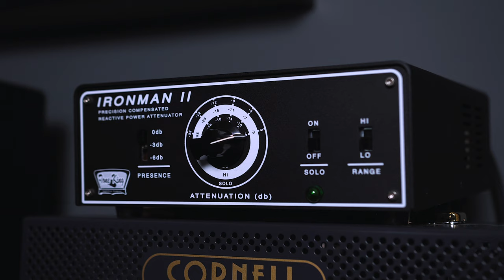INSTANT VINTAGE 60s FENDER AMP TONES! Soma 63 - Greer Amps Demo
Today we take a look at the first pedal in Greer Amps XFR series, the Soma 63, which seeks to capture vintage Brownface Fender amp tones in a pedal, we did the Royal Velvet by Greer not long back, and this one doesn't disappoint either, hope you enjoy!

Time Stamps:

0:00 - Intro Song

2:03 - Talk Through The Pedal and Its Features

4:22 - Macmull S - Classic (Strat Tones)
7:40 - Lightspeed into Soma63
8:45 - Macmull T - Classic (Tele Tones)
13:50 - Lightspeed into Soma63
14:45 - Gibson 1959 Reissue ES335 (Humbucker Tones)
18:24 - Lightspeed into Soma63

19:47 - Conclusion and My Thought’s

- Gibson 1959 Reissue ES335 with Montys Guitar PAF Pickups

- Gibson 1964 Reissue SG with Monty’s Guitars PAF Pickups

- Macmull S-Classic

- Macmull T-Classic

- Greer Amps Soma 63

- Greer Lightspeed

- Anasounds K+ Power Supply

- Hamstead Artist 60 RT

- Hosa Cables